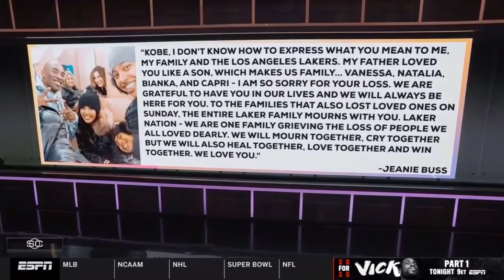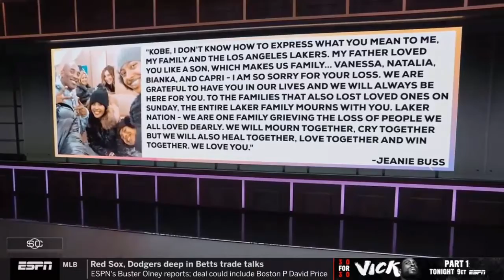Jeanie Buss in tears delivers emotional tribute to Kobe Bryant